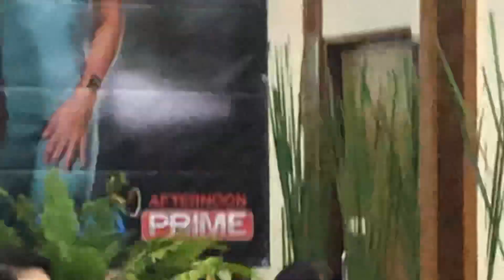SHERYL CRUZ HUMINGI NG PERMISO SA ANAK SA PAKIKIPAGHALIKAN KAY JERIC GONZALES